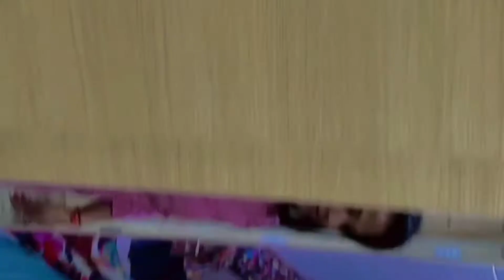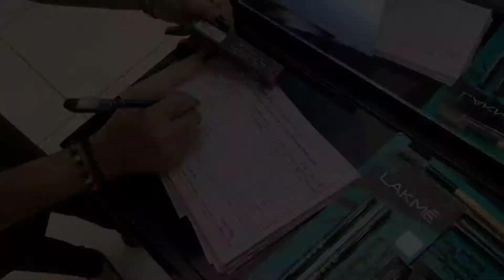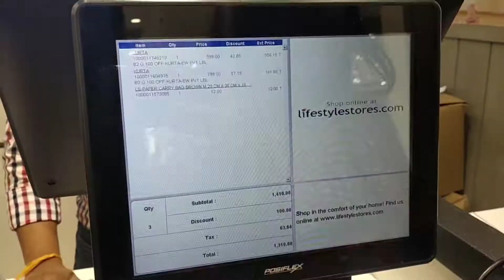R-City Mall At Ghatkopar || Shopping with Besti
Ghatkopar R city mall